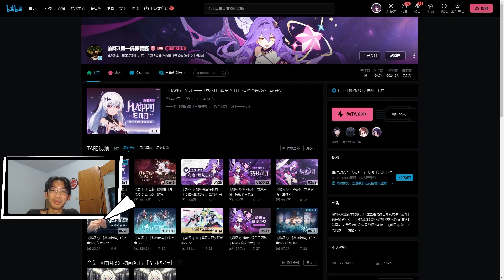Lucu Banget ngeliat Luna ngedate sama Kanchou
Gimana menurut kalian dengan PV Luna ini?
Support Bang Narvi dengan cara :
Follow sosmed gw gaes :
Command bot :
!narvi
!specs
!game